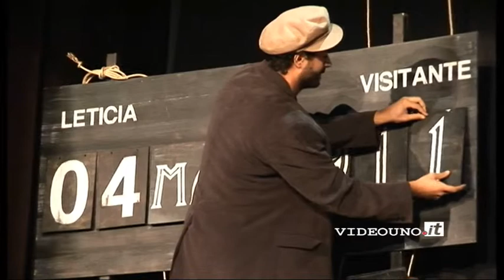spettacolo teatrale “Sporting” di Mauro Berruto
Matera 03 ottobre 2015 - Al Cinema Comunale Mauro Berruto ha presentato il suo spettacolo "Sporting" tratto dal suo libro "Independiente Sporting".

Independiente Sporting é la storia di ciò che successe a Leticia, un piccolo villaggio del Sudamerica, nel corso di un paio di settimane del giugno del 1952. É la storia di un allenatore di calcio visionario, geniale, poeta, rivoluzionario, probabilmente un po’ pazzo. È la storia di una squadra di pessimi calciatori capaci di credere ciecamente in un allenatore visionario, geniale, poeta, rivoluzionario, probabilmente un po’ pazzo. L’allenatore cambierà mestiere e diventerà famoso. I suoi giocatori, invece, famosi non lo diventeranno mai, ma a loro resterà per sempre il ricordo di quindici meravigliosi giorni. Independiente Sporting é una delle tante storie che dimostrano che lo sport può servire a cambiare il mondo. Possibilmente in meglio. È una storia di sogni, ideali, politica, libertà, emigrazione, dolore e poesia che percorre tutto il secolo scorso nel continente sudamericano. Ma in mezzo c’é sempre un pallone di cuoio, marrone come il cioccolato, cucito a mano.